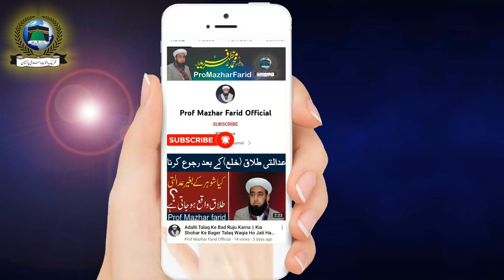kia aurat roza rakh kar bache ko dodh pila sakti hai | Jo Aurat Bachay ko Dodh Pilati ho wo roza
kia aurat roza rakh kar bache ko dodh pila sakti hai | Jo Aurat Bachay ko Dodh Pilati ho wo roza rakh sakti hai

or koi bhi issue ho to hum sy discus kr skty hain .

Prof Mazhar Farid Sani
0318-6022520